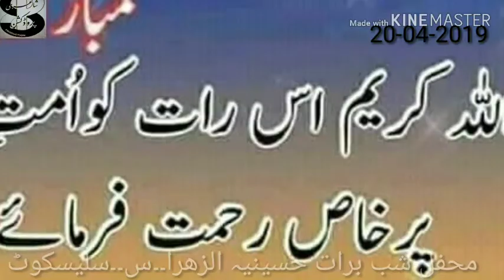محفل شب برات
حسینیہ الزھرا سلیسکوٹ